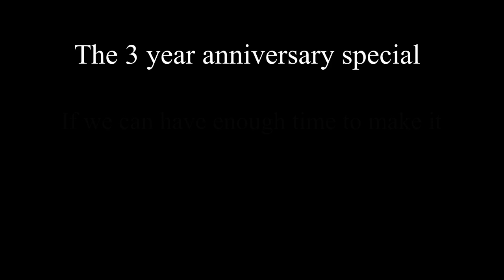Sneak peek for the anniversary special ￼￼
I don’t know if we Probably have enough time to make it before we upload it
so we’ll probably may or may not￼ Trying to see if we can make that Anniversary￼￼ special if we￼ If we have enough time to make it
And if We get up to 8000 subscribers there’s gonna be another transformers A Teen unite VLOG Coming soon when we get up to 8000 Subscribers So be sure to subscribe so you won’t miss it ￼￼￼￼